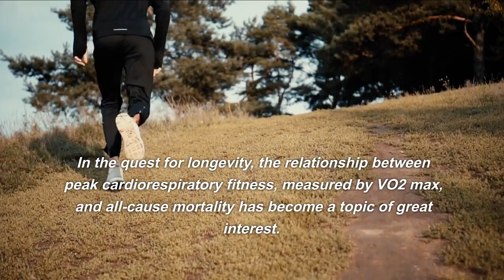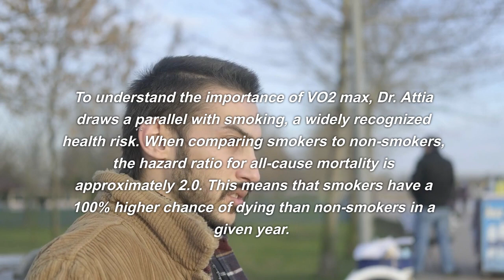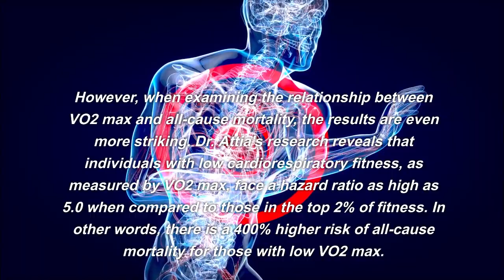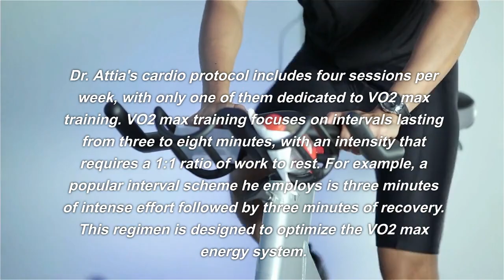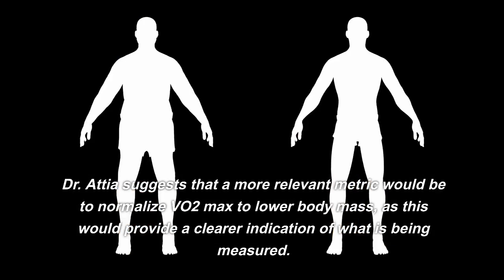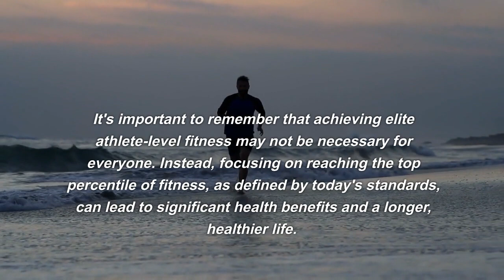Dr. Attia: His Personal Workout For Longevity And Health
Join us as we dive into the world of longevity with Dr. Attia. Discover the secrets behind peak cardio-respiratory fitness, measured by VO2 max, and how it relates to living a longer, healthier life. Dr. Attia shares his personal workout routine and recommendations for achieving optimal fitness while managing a busy lifestyle. Learn why VO2 max is a crucial factor in longevity and how you can apply these insights to your own fitness journey.